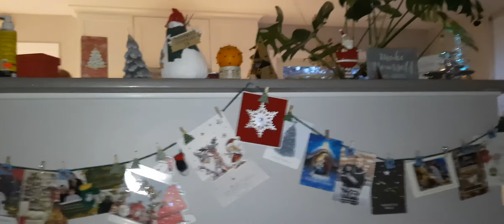I disappeared when I showed up a blancket